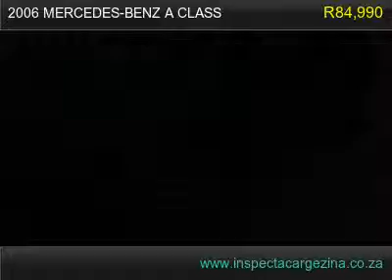2006 mercedes-benz a class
UP FOR GRABS!! THIS IS A BARGAIN , ACCIDENT FREE, FULLY LOADED!!